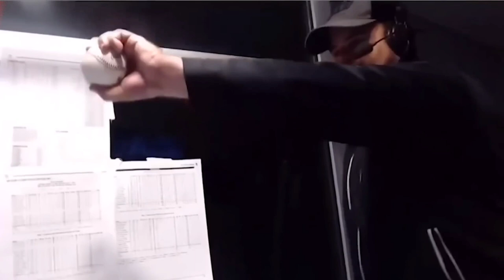1 in a Million Moments in Sports 😮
Welcome to WTMMart, your ultimate destination for extraordinary and awe-inspiring moments in the world of sports! We bring you a collection of jaw-dropping, heart-stopping, and truly remarkable instances that define the essence of athleticism and the human spirit.

Join us as we delve into the depths of sporting history and explore those rare, breathtaking moments that occur once in a million. From stunning comebacks to record-breaking feats, unbelievable shots to incredible displays of teamwork, our channel is dedicated to showcasing the best of the best.

With expert analysis, captivating visuals, and immersive storytelling, we celebrate the triumphs, the near-impossible, and the moments that leave us in utter disbelief. Whether it's a mind-boggling catch in cricket, an acrobatic goal in soccer, or an unforgettable slam dunk in basketball, we've got it all covered.

WTMMart stands for "World's Top Million Moments in Sports," where we strive to bring you the most memorable, adrenaline-pumping experiences from the wide spectrum of athletic disciplines. Get ready to witness history in the making and relive the magic that unites sports fans across the globe.

So, if you're passionate about sports and crave the thrill of witnessing extraordinary achievements, hit that subscribe button and join us on this exhilarating journey through the most exceptional 1 in a million moments in sports. Don't miss out on the action - WTMMart has got you covered!

WTM Wireless Neckband Spark N101
 Headphones Type- In-Ear
Chipset- Ab5616b pcba
Speaker- copper speaker with metal ear shells
HD sound- WTM Bass Stereo
Design - Ergonomic Design
Bluetooth version- V5.0
Driver size- 13mm
Frequency- 20 Hz- 20,000 Hz
Earphone battery- 200mAh
Playback time- 25 hours
Charging time- 1hour
Stand-by time- 250 hours
Bluetooth range- 10M
Sound property- WTM Bass Stereo